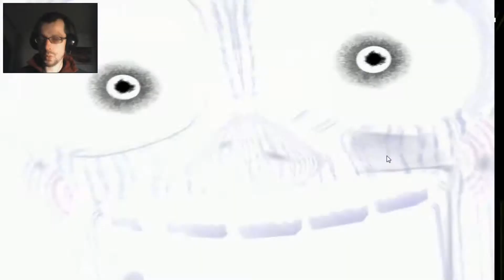Five Nights at Freddy's 3: WHAT THE HELL IS ALL THIS?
Im confused... And scared.. Im both !